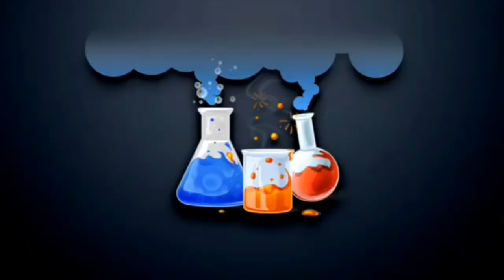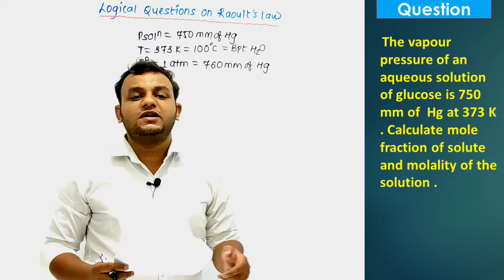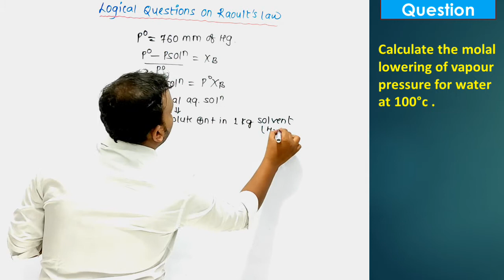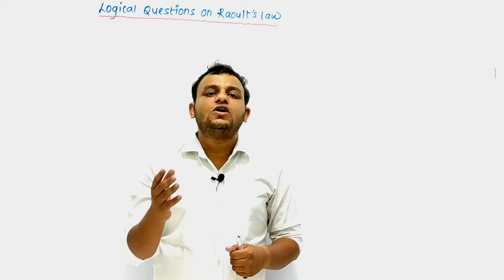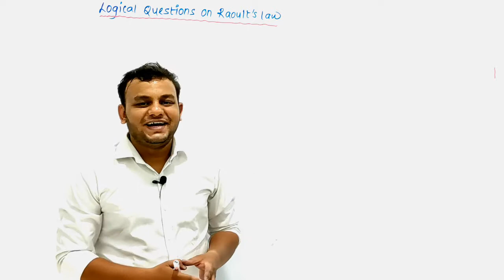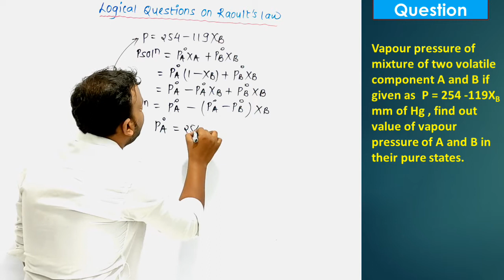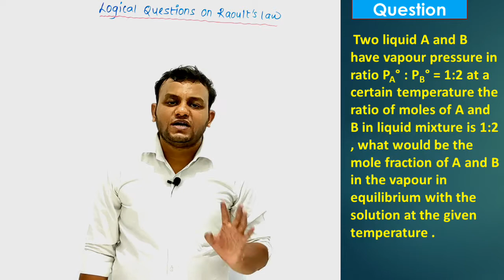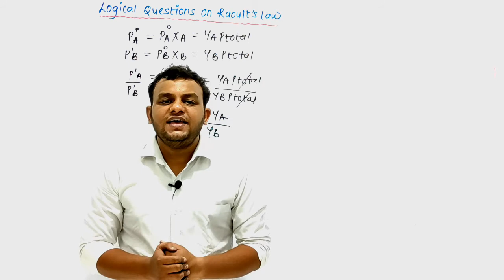10. Solution | Logical Questions On Raoult's Law | Master Stroke Batch For NEET & IIT-JEE | ChemBABA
Solution | Logical Questions On Raoult's Law | Master Stroke Batch For NEET & IIT-JEE | ChemBABA.
In this video we discussed variety of logical question based on Raoult's law foe liquid liquid system and solid liquid system.
ChemistryAddaMP04 is here to help you. this channel provide you very useful content for your IIT-JEE ,NEET ,CBSE and ICSE Exams preparation.

This  channel is manage by Sachin Sir, a well known chemistry faculty.You can contact Sachin Sir for chemistry content , preparation strategy , important questions and many more.